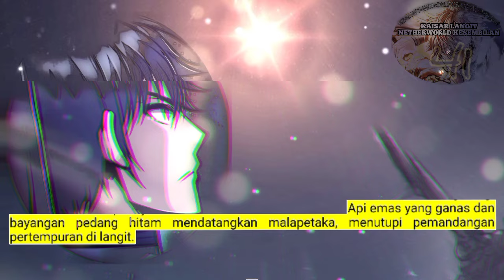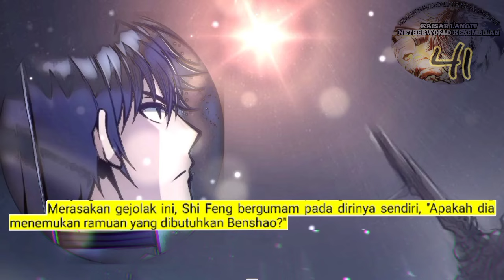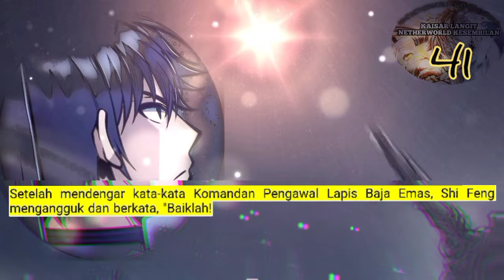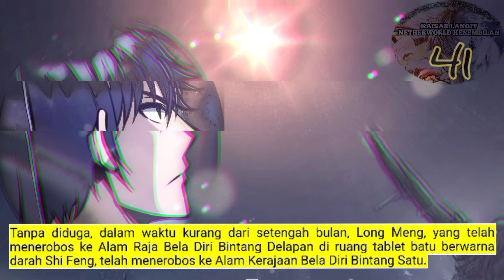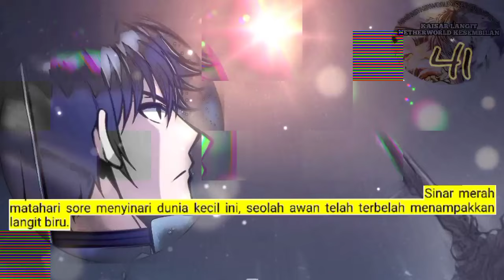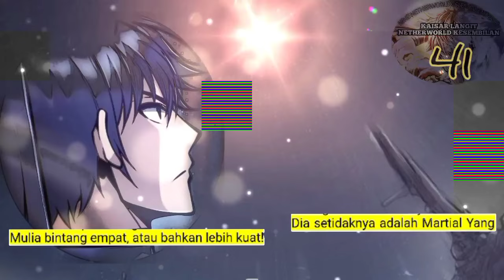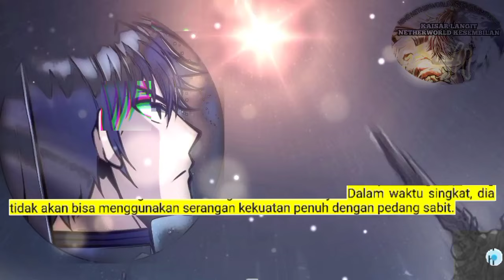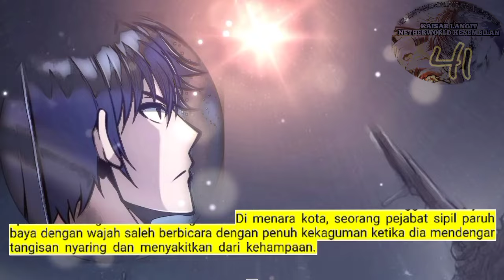Kaisar Langit Netherworld Tertinggi season 41